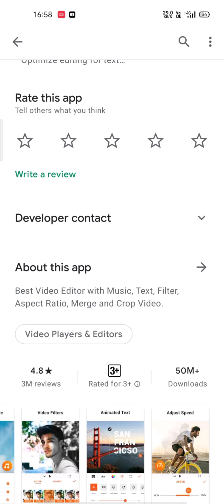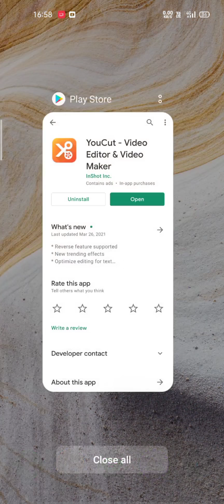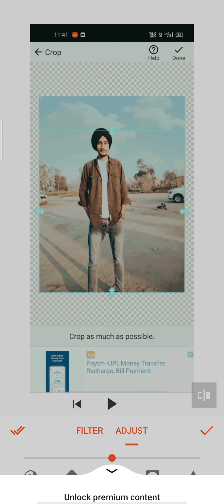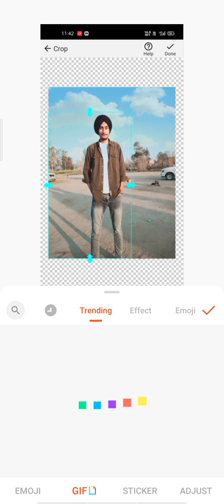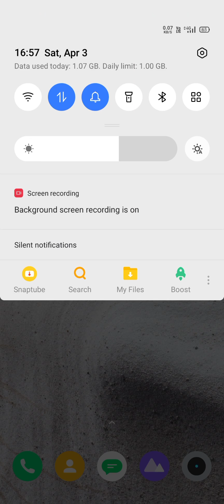Best video editing app youcute video editor! you cute ko use Kaise karte he 2021 ..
Your Queries.
youcute editor ko Kaise use karte hai
best editing app 2021

refare code..JAGS 360